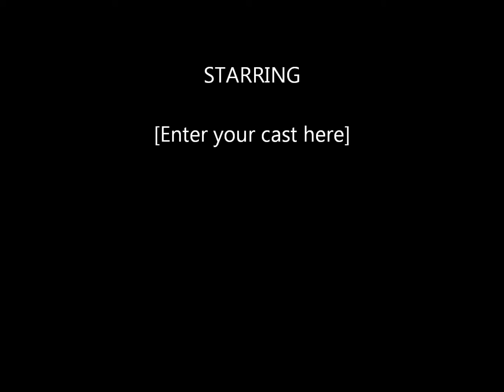New Day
new try